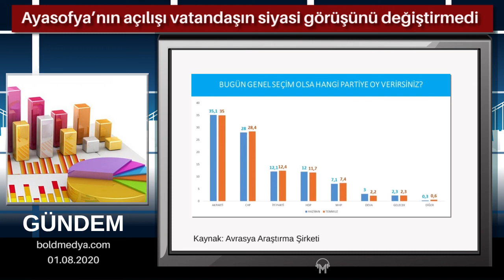Ayasofya’nın açılışı vatandaşın siyasi görüşünü değiştirmedi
“Erdoğan Cumhurbaşkanı adayı olursa oy veririm” diyenlerin oranı 38,9’a geriledi. “Vermem” diyenlerin oranı 46,8’e ulaştı. AKP’ye oy vereceğini söyleyenlerin oranı ise yüzde 35’e düştü.

Avrasya Araştırma Şirketi, yaptığı son anketi paylaştı. Gökhan Özbek’in YouTube kanalına katılan Avrasya Araştırma Şirketi Başkanı Kemal Özkiraz, yaptıkları araştırmanın sonuçlarını paylaştı.